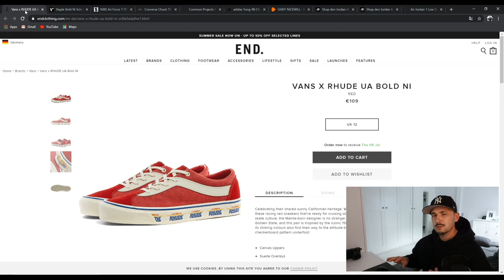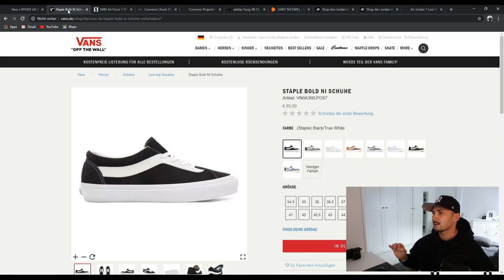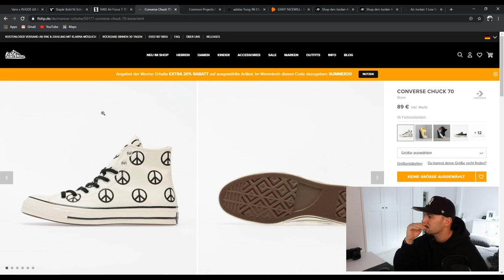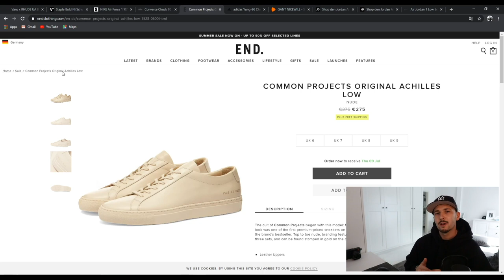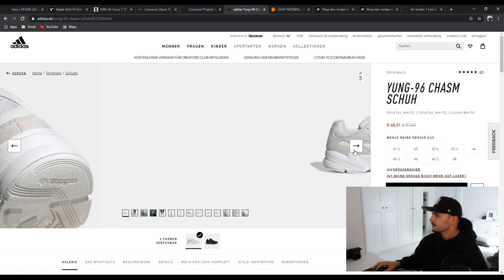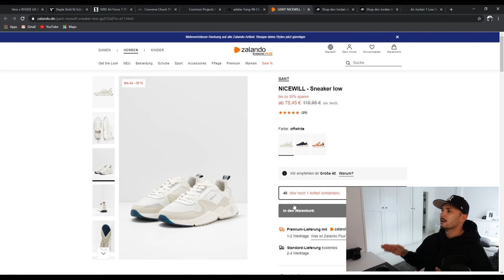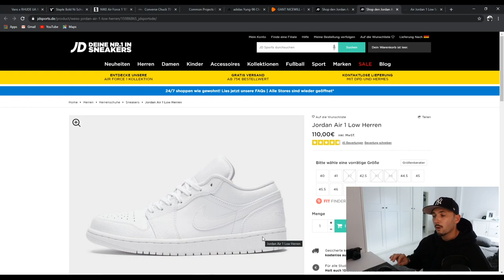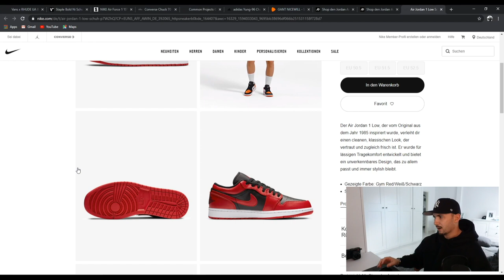MEINE 10 FAVORITE PIECES DER WOCHE I TOP SNEAKER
Hi Leute,
erneut habe ich mich auf die Suche gemacht und euch meine 10 Favorite Pieces der Woche rausgesucht. Dieses mal sind es 10 coole Sneaker geworden.
Viel Spass
LG SANDRO